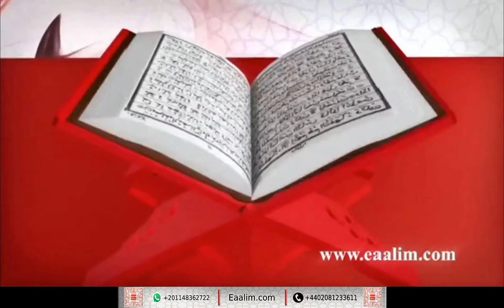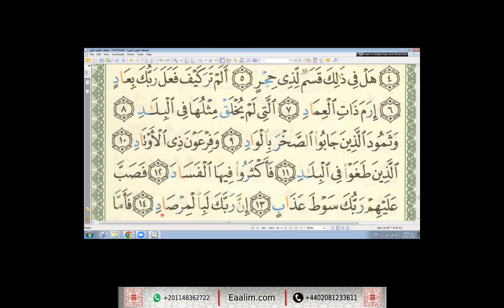Learn Quran online"al-Fajr ayat 1 to 14"Abduljabar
🔊 Our Services
- Go for 2 trials for free without money